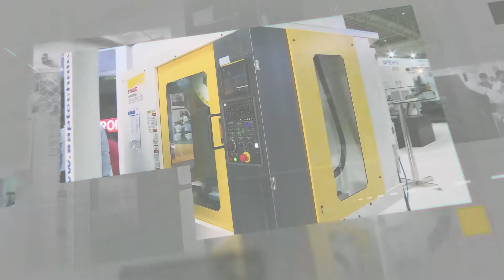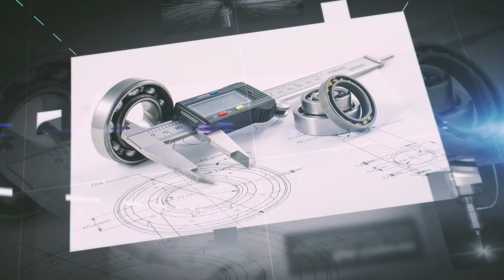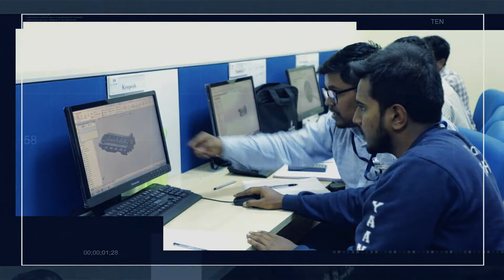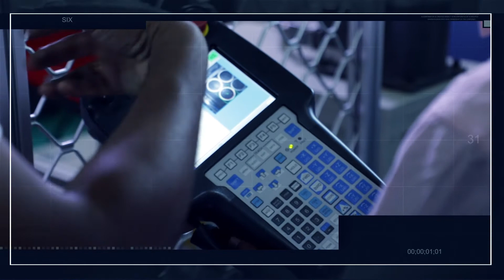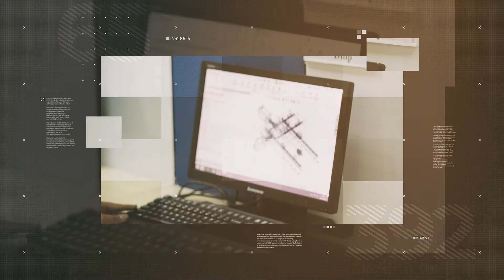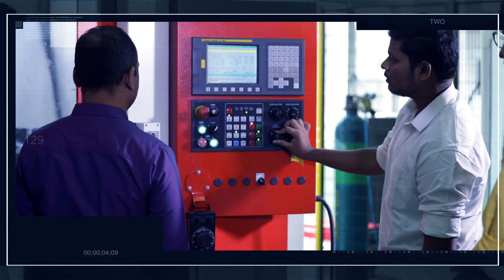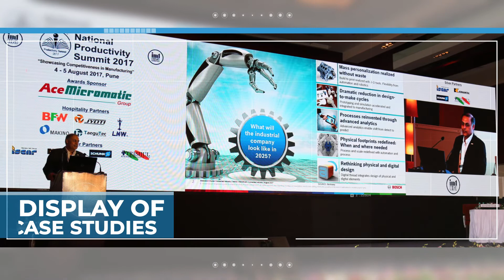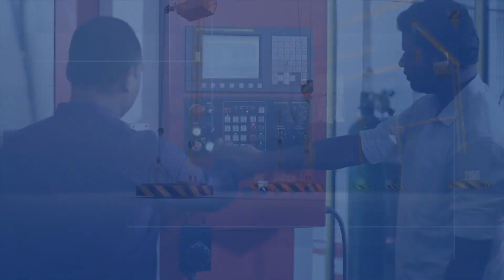IMTMA Training Vertical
The apex body of machine tool industry in the country, IMTMA has a membership of about 500 companies from both the public and private sectors, manufacturing a wide range of metal-cutting and metal-forming machines, accessories, cutting tools and other allied equipment. The Association has over the years deeply committed itself to focus on issues of productivity, quality, technology, new product development, design, customer satisfaction, etc. for enhancing competitiveness of the industry in both domestic and overseas markets. IMTMA is proactive in taking new initiatives to promote advancement of metalworking industry in India. IMTMA organises the prestigious IMTEX and Tooltech exhibition, where both Indian and overseas manufacturers showcase their metalworking machines, equipment and tools.
IMTMA Technology Centres @ Bengaluru, Pune and Gurgaon catering to the requirement of the industry across India
Enhance knowledge and skill upgradation
Empower industry professionals and fresh engineers with the latest technological developments
Enhance competitiveness in manufacturing